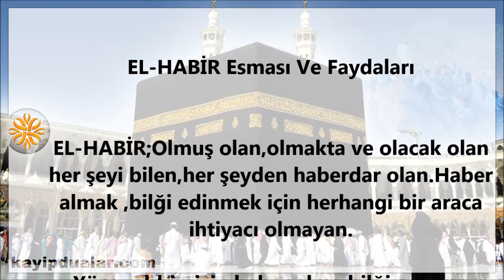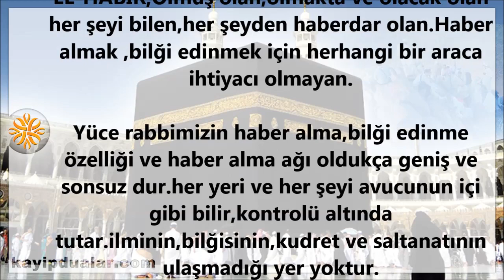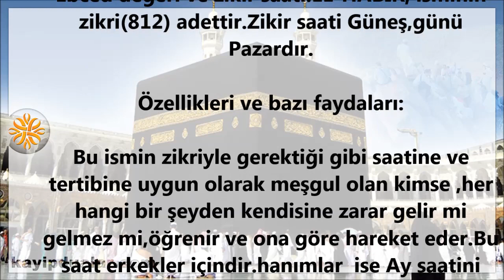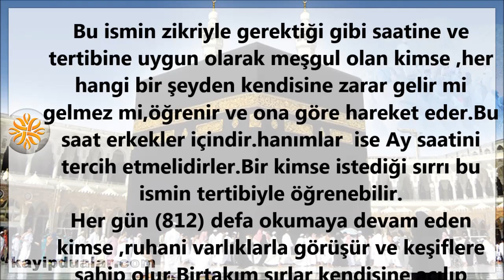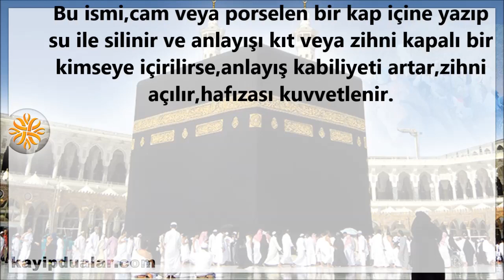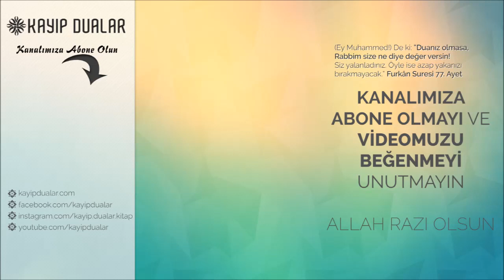EL-HABİR Esması Ve Faydaları | Kayıp Dualar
EL-HABİR Esması Ve Faydaları

EL-HABİR;Olmuş olan,olmakta ve olacak olan her şeyi bilen,her şeyden haberdar olan.Haber almak ,bilği edinmek için herhangi bir araca ihtiyacı olmayan.

Yüce rabbimizin haber alma,bilği edinme özelliği ve haber alma ağı oldukça geniş ve sonsuz dur.her yeri ve her şeyi avucunun içi gibi bilir,kontrolü altında tutar.ilminin,bilğisinin,kudret ve saltanatının ulaşmadığı yer yoktur.

Ebced değeri ve zikir saati:EL-HABİR; isminin zikri(812) adettir.Zikir saati Güneş,günü Pazardır.

Özellikleri ve bazı faydaları:

Bu ismin zikriyle gerektiği gibi saatine ve tertibine uygun olarak meşgul olan kimse ,her hangi bir şeyden kendisine zarar gelir mi gelmez mi,öğrenir ve ona göre hareket eder.Bu saat erkekler içindir.hanımlar  ise Ay saatini tercih etmelidirler.Bir kimse istediği sırrı bu ismin tertibiyle öğrenebilir.
Her gün (812) defa okumaya devam eden kimse ,ruhani varlıklarla görüşür ve keşiflere sahip olur.Birtakım sırlar kendisine açılıp bildirilir.
Aynı şekilde zikrine devam eden kimse,zulüm görüyorsa kurtulur.adalate mazhar olur.
Bir kimse yatmadan önce(7) defa “Ela ya’lemü men halak,vehüve’l-latifü’l-Habir” ayetini okursa, dilediği şeyi ve istihare ettiği konuyu rüyasında görür.
Bu ismi,cam veya porselen bir kap içine yazıp su ile silinir ve anlayışı kıt veya zihni kapalı bir kimseye içirilirse,anlayış kabiliyeti artar,zihni açılır,hafızası kuvvetlenir.

Tavsiye Videolarımız